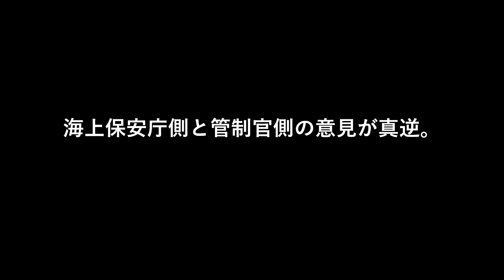海上保安庁側と管制官側の意見が真逆。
日航機衝突事故。